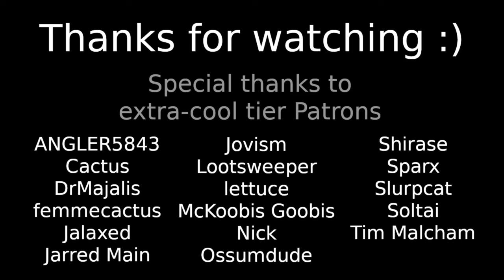Some channel updates + Q&A